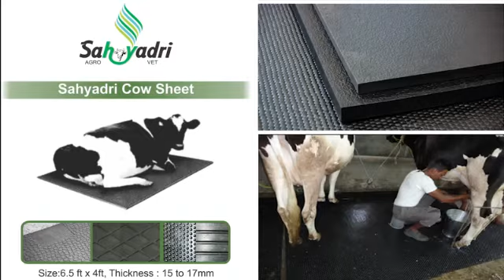रबर गादी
दूध उत्पादक शेतकरी बांधवांना नम्र विनंती कृपया video पूर्ण पाहून विचारपूर्वक निर्णय घ्या.